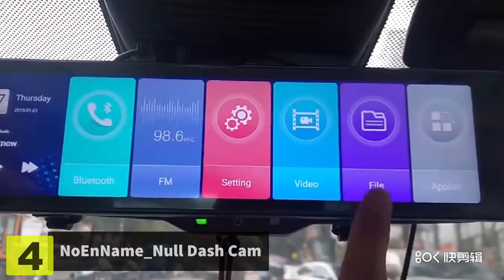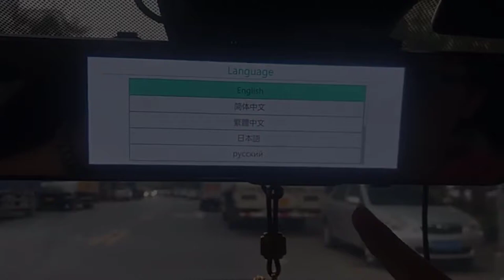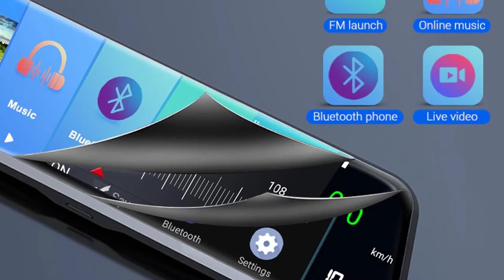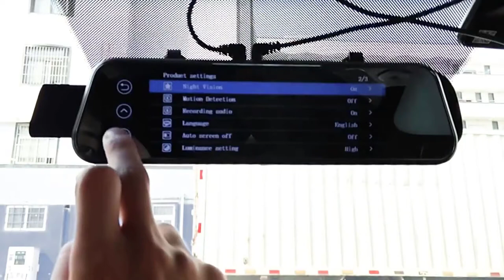Top 5 Best Mirror Dash Cam Review (2024)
Best Mirror Dash Cam From "BEST GADGET ZONE".These Mirror Dash Cam are
very useful. You can buy these Mirror Dash Cam from Aliexpress.

Product Link:

1.E-ACE Dash Cam

2.Obdpeak Dash Cam

3.Beling Dash Cam

4.NoEnName_Null Dash Cam

5.Jansite Dash Cam

Top 5 Best Mirror Dash Cam Review (2021)